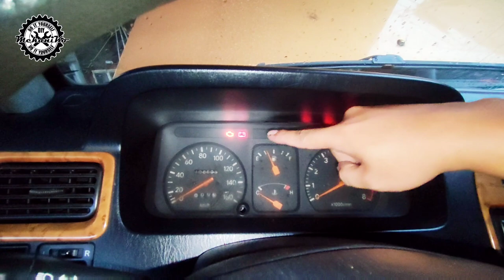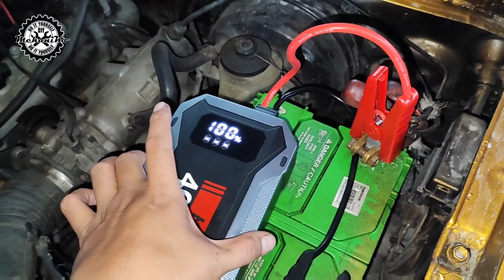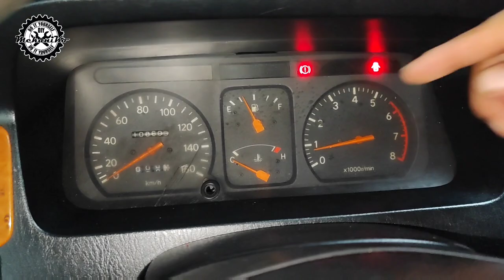Alternator ayaw kumarga nakailaw ang battery sa dashboard | toyota revo alternator change carbon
how to diagnose alternator problems. how to replace carbon brush on the alternator.